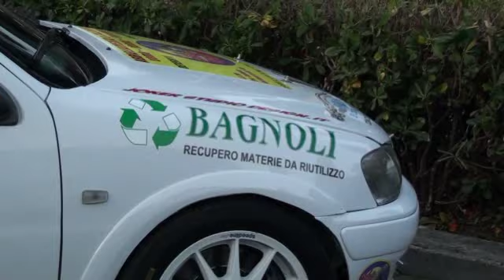bagnoli tonino videoclip castelli 2012.mp4